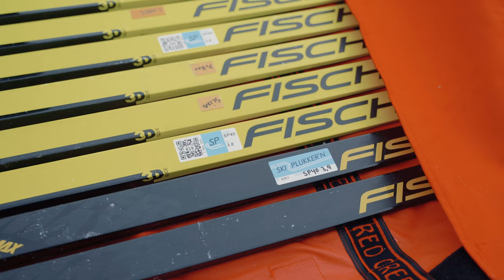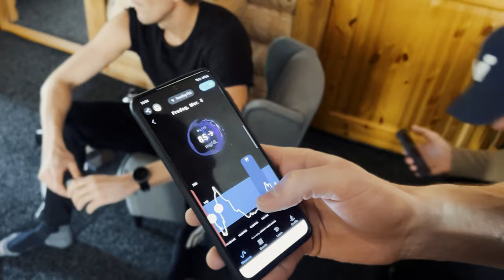Vasaloppet 2023 with Team Aker Dahlie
Vasaloppet is a season highlight in the Ski Classics for us and so many others. The worlds biggest cross country race with more than 100.000 people participating over one week. The famous race has such a great history, and the 90 km long race has a lot of action from start to finish. Follow our journey as we prepare the last couple of days prior to the race, and see the highlights from the race day.